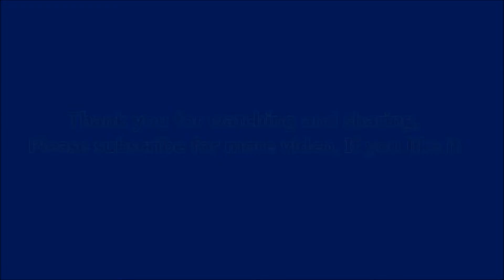Feel the beauty of natures